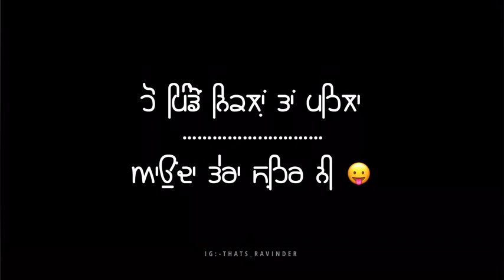New punjabi song lyrics status black background _ WhatsApp song asla karan randhawa